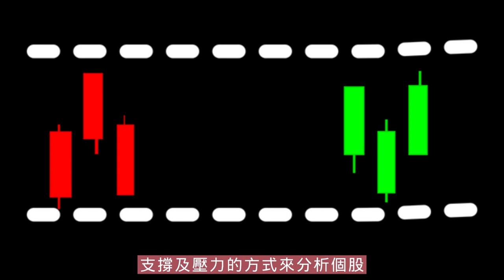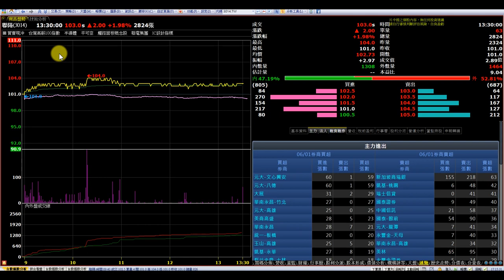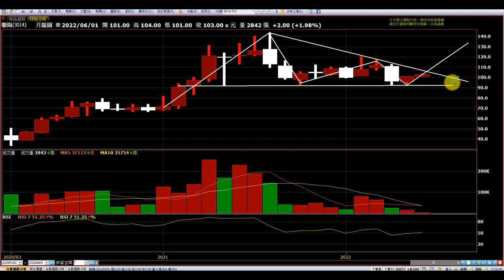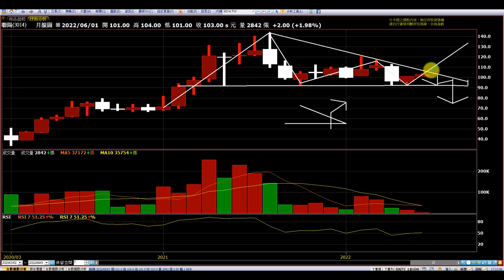聯陽|日周月線結構規劃好，大家自己判斷多空|趨勢規劃|個股分析|壓力及支撐|貪婪韭菜，貪婪就菜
【影片軸】
1.【前言】00:29
2.【日線】01:06
3.【周線】05:14
4.【月線】07:02